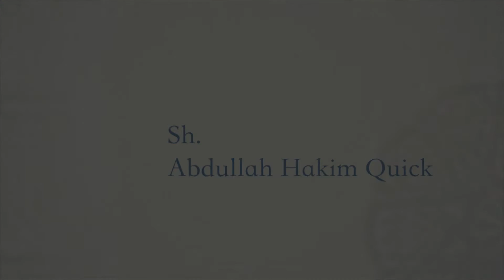Sh. Abdullah Hakim Quick | Unity is a Mercy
Friday Sermon (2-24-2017) Shaikh Abdullah Hakim Quick - Unity is a Mercy, Division is a Punishment